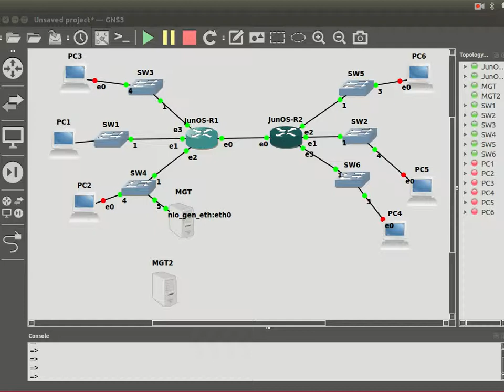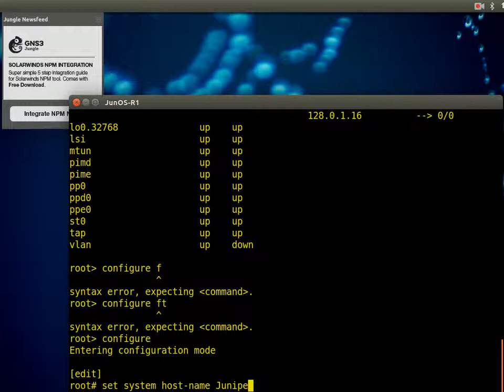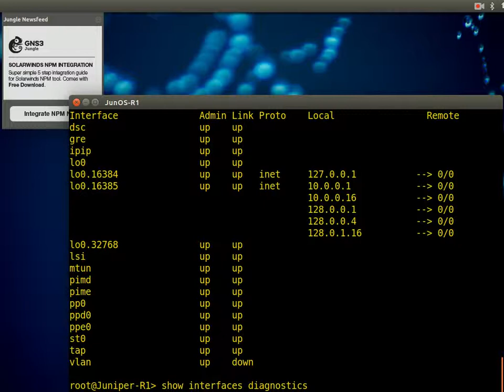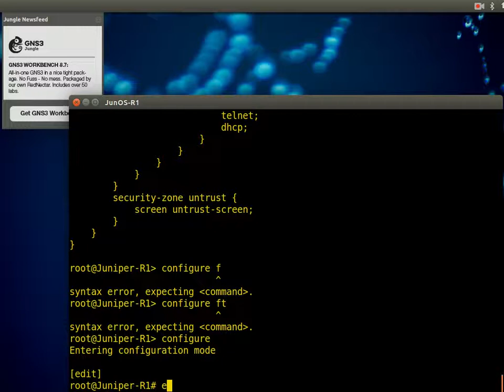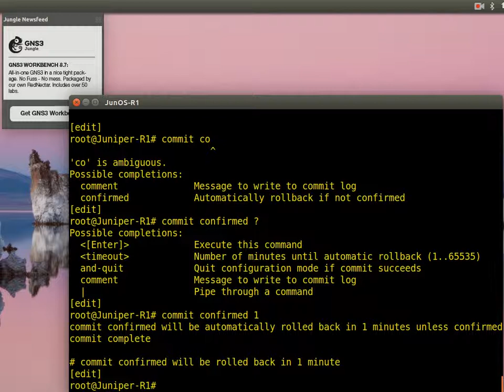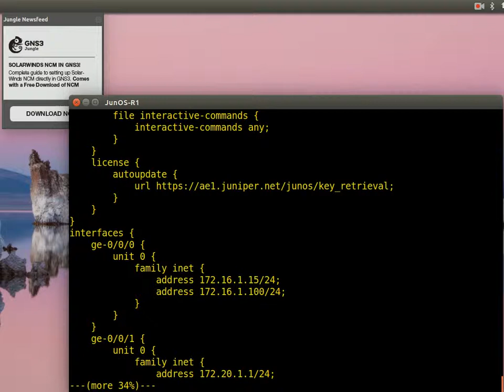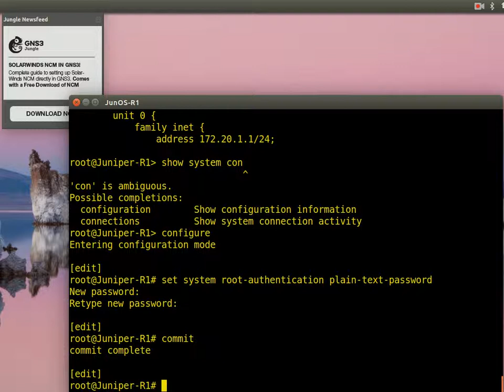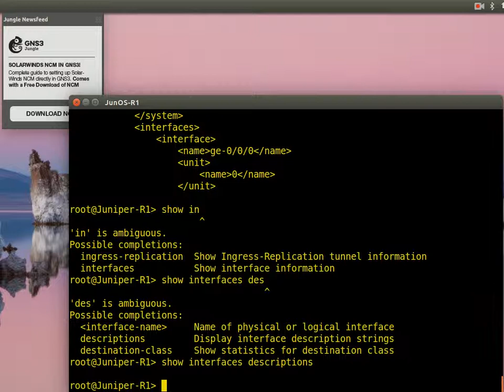1 JNCIA interoduction to Juniper بالعربي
مزايا موجهات "راوتر" البيانات جونيبر